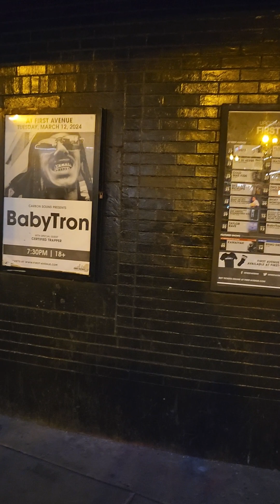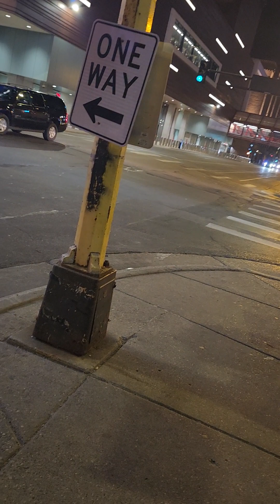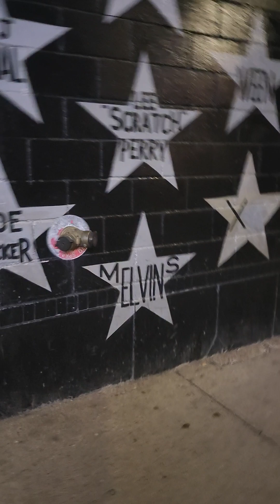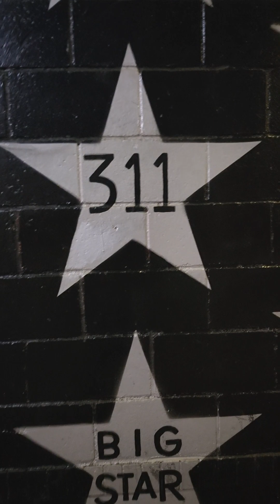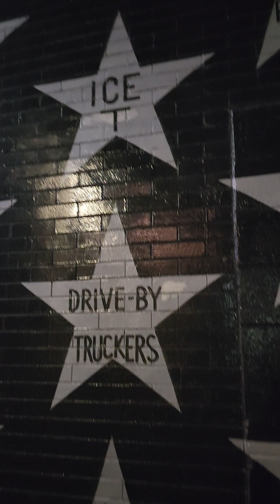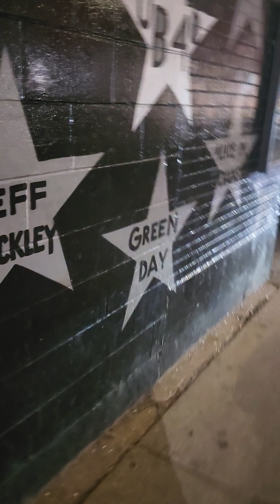Bernie what would we do to secure a vote I ASK RAPE TAPE BIBD GAG MAYBE